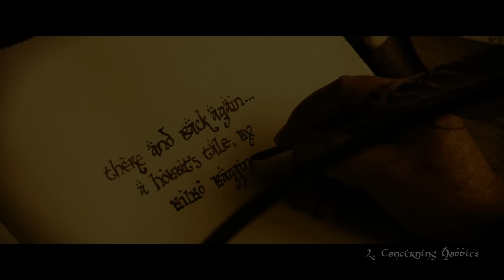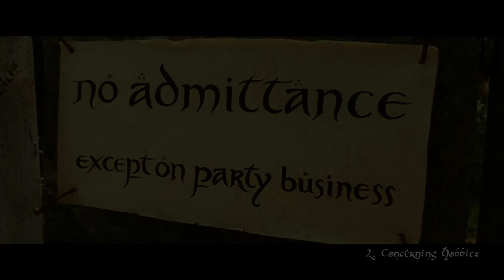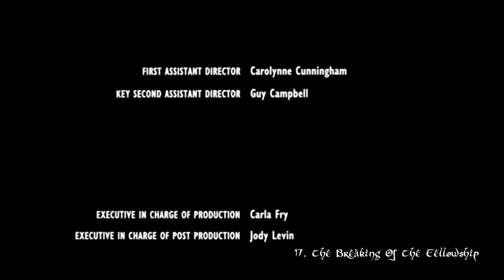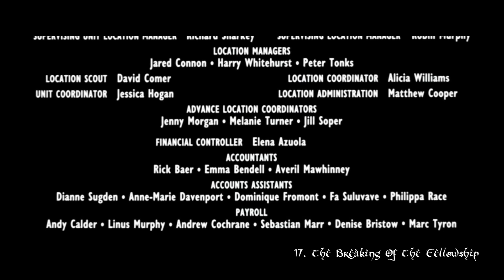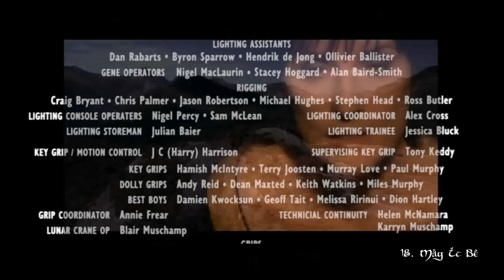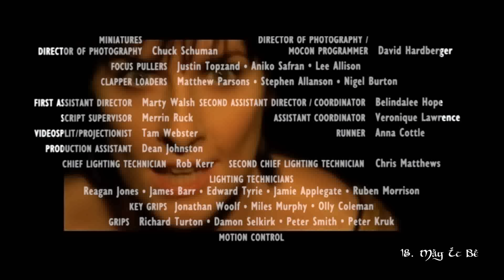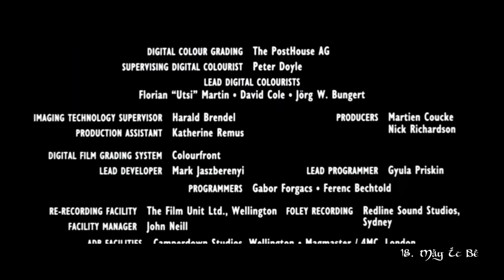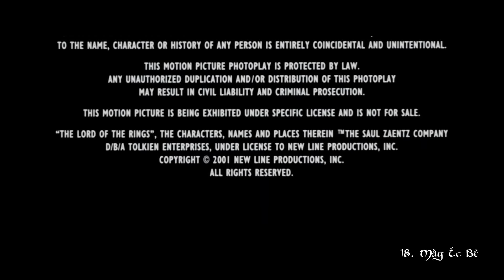LOTR - The Fellowship of the Ring (Music Only)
LOTR - The Fellowship of the Ring (Original Soundtrack + visual content) OST tracklist:
00:00:20 01. The Prophecy
00:04:11 02. Concerning Hobbits
00:06:56 03. The Shadow Of The Past
00:10:26 04. The Treason Of Isengard
00:14:18 05. The Black Rider
00:17:02 06. At The Sign Of The Prancing Pony
00:20:11 07. A Knife In The Dark
00:23:41 08. Flight To The Ford
00:27:50 09. Many Meetings
00:30:51 10. The Council Of Elrond (feat. Enya)
00:34:36 11. The Ring Goes South
00:36:34 12. A Journey In The Dark
00:40:49 13. The Bridge Of Khazad-Dum
00:46:41 14. Lothlorien
00:51:12 15. The Great River
00:53:49 16. Amon Hen
00:58:47 17. The Breaking Of The Fellowship
01:06:06 18. May It Be (feat. Enya)

The official The Lord of the Rings website. Get the insider scoop on the latest news, products and new content: